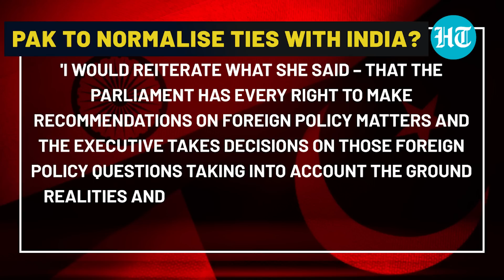Pak lawmakers 'desperate' for ties with India; Sharif Govt urged to send envoy to New Delhi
Pakistan National Assembly's Foreign Affairs Committee has urged Shehbaz Sharif Government to restore normal ties with India as it urged on both India and Pakistan to send their respective ambassadors to capitals of both the countries. Watch the response of Islamabad.